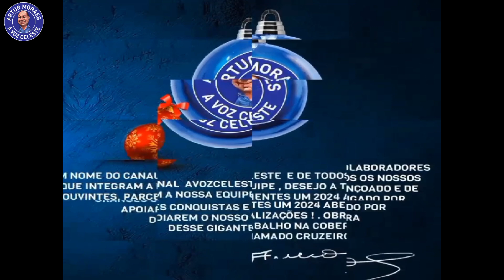BALANÇO CELESTE I Lárcamon fala em protagonismo / Discurso tem que ser esse !!!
O que você acha, torcedor? Deixe sua opinião.